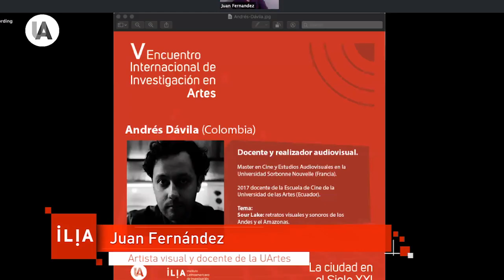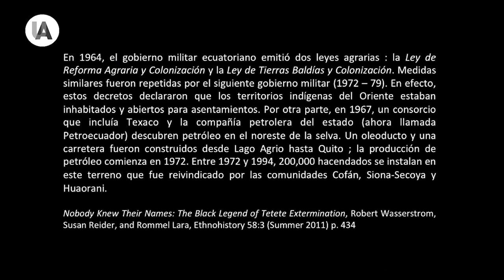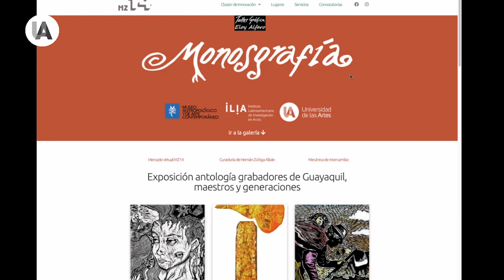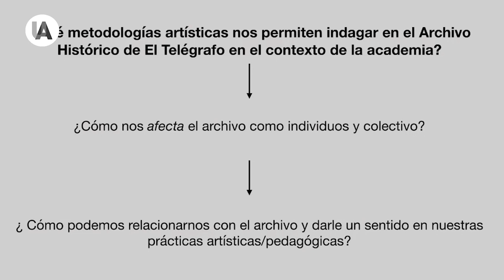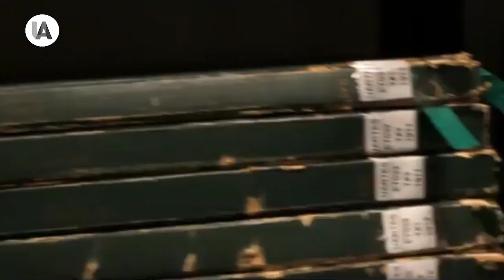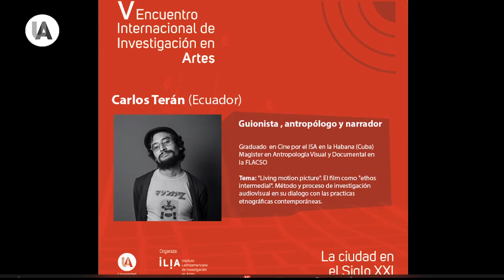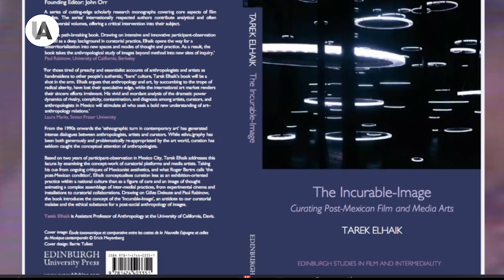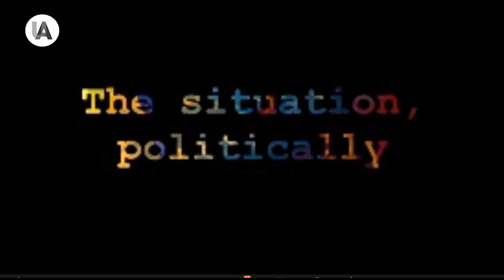ILIA 2020: Artes, medios digitales y nuevos lenguajes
Expositores:
Cristian Villavicencio, Andrés Dávila y Carlos Terán

Anfitrión:
Juan Fernández

El Instituto Latinoamericano de Investigación en Artes (ILIA) es un dispositivo creado por la Universidad de las Artes para establecer capacidades de producción de conocimiento en cultura y artes, con una fuerte vocación de trabajo en red internacional, en especial, a nivel de América Latina.